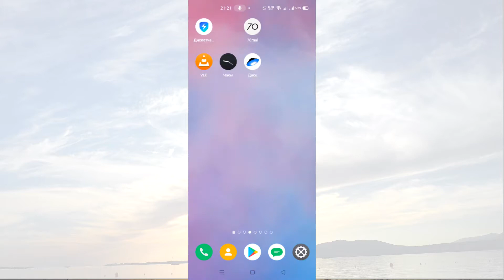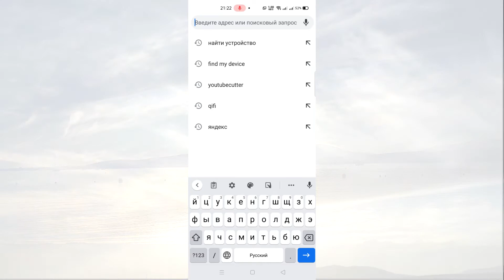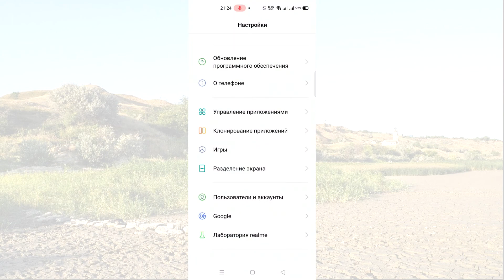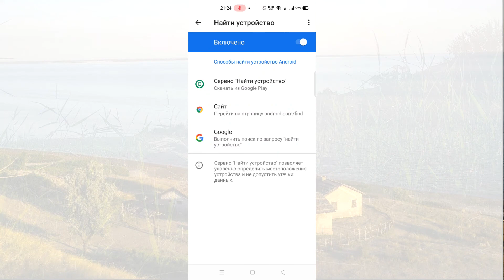Как удалить все данные с телефона не имея доступ к нему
--►Иногда требуется удалить данные и файлы с телефона не имея доступа к нему, например в случае кражи смартфона или потери. К счастью в совреенных смартфонах такая возможность предусмотрена.
Давай рассмотрим как удалить всю инмформацию из телефона не прикасаясь к нему.